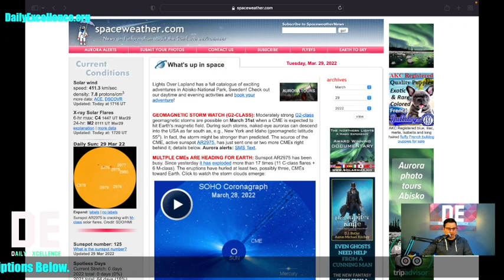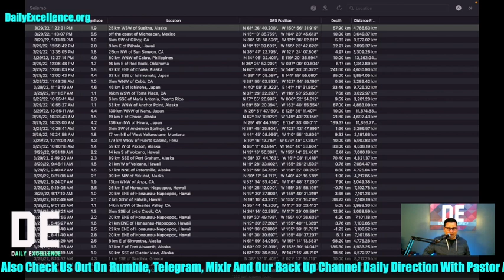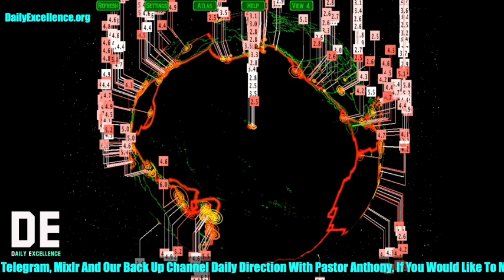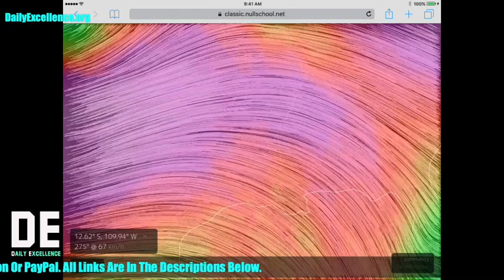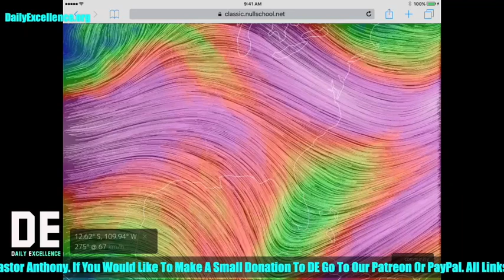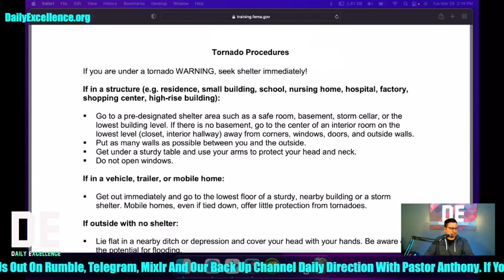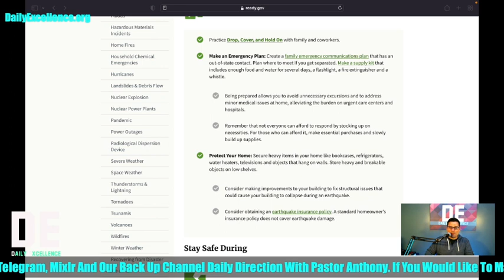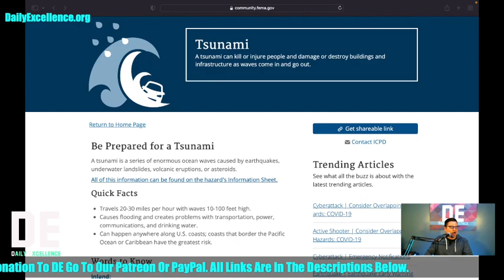Earthquake, Volcano, CEM, Tsunami, & Tornado Outbreak Information 3:29:22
Daily Excellence
4475 S Linden Rd

Recommended Channels